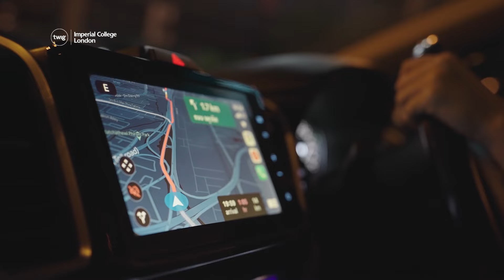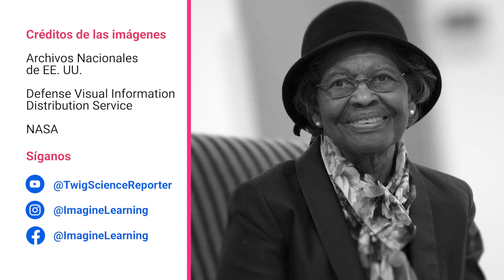¿Conocen a estos pioneros de la ciencia? | Black History Month! | Twig Science Reporter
Twig Science Reporter es un noticiero semanal gratuito para su clase de K–8. Cada semana, Twig Science Reporter les trae un episodio científico temático para inspirar a los alumnos a explorar nuevas posibilidades a través de las preguntas y el razonamiento científico.

Si quieren saber más sobre Twig Science y nuestra oferta de productos, visiten

Esta semana, celebramos el Black History Month para reconocer y poner de manifiesto historias de personas negras. El episodio nos presenta a tres increíbles científicos e ingenieros que sin duda han dejado huella en el ámbito de la ciencia.